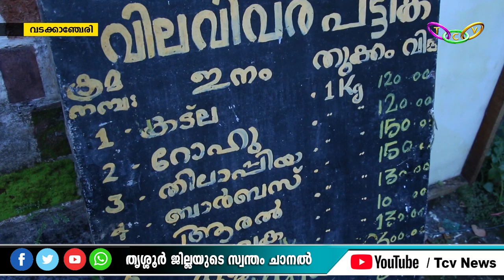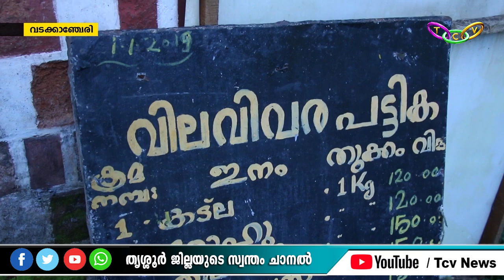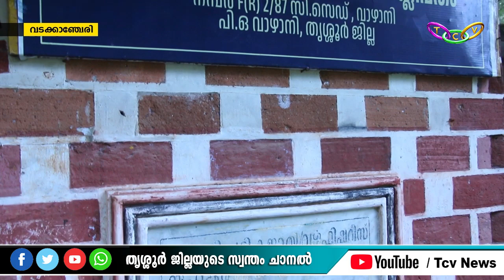മത്സ്യകൃഷി ഇല്ലാതായി വാഴാനി ഫിഷറീസ് സഹകരണ സംഘം വർഷങ്ങളായി അടച്ച് പൂട്ടി